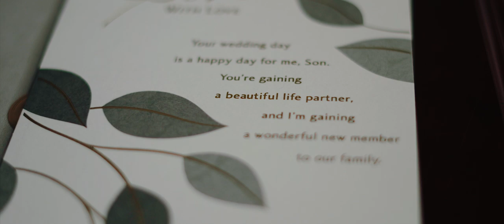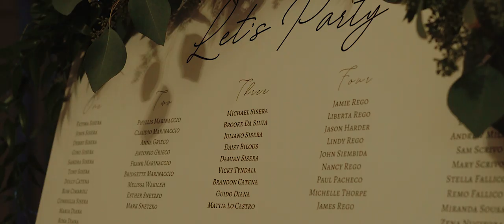Nikki & Anthony | New Year's Eve Wedding Film | The Doctor's House | Heart Crafted Films | 4K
This is how we spent our New Year's Eve.